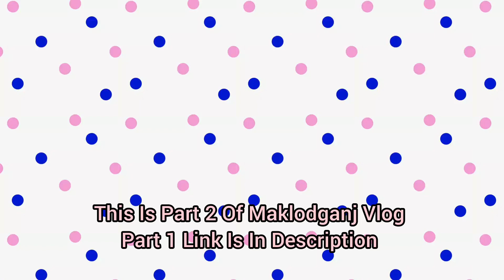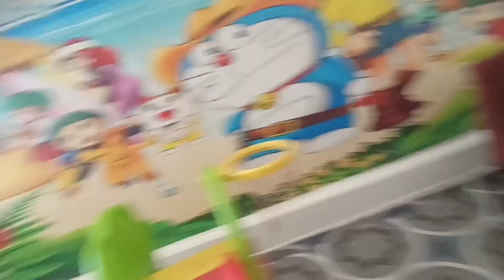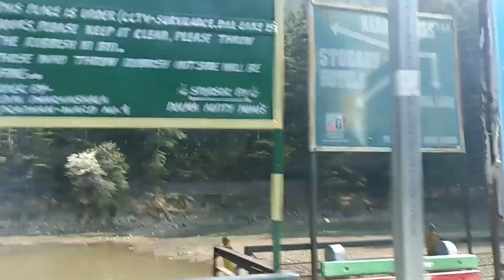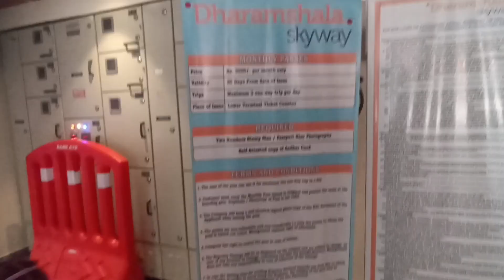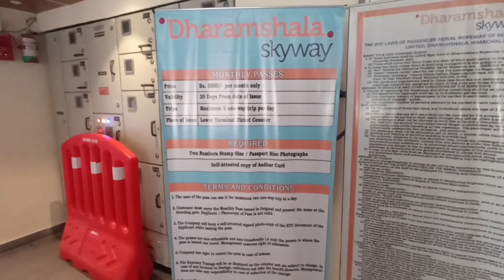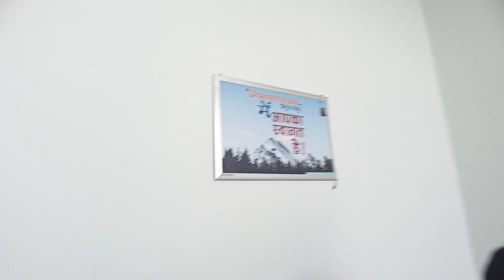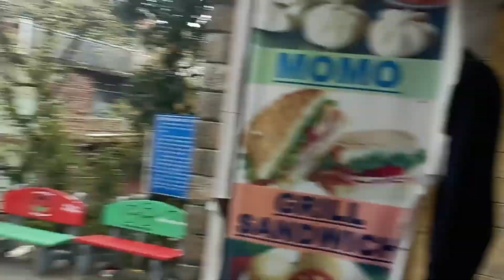Visiting Dharmshala Skyway || Vlog - 69 || Visting Maklodganj Part - 2